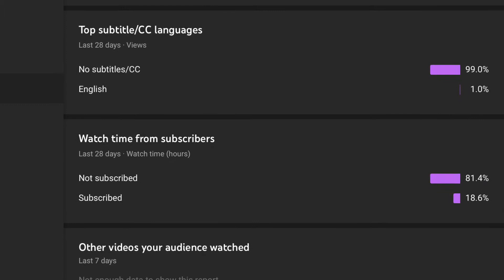THOMAS RACING IN ROBLOX PART 4 OH YEAH